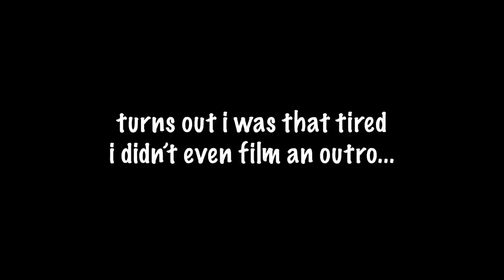MY DAY AT THE YORKSHIRE WORLD CHAMPIONSHIPS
I got the opportunities to follow Hannah Dines and Katie Toft as they prepared for and raced the Paracycling International in  Yorkshire! I hope you enjoy the video :)